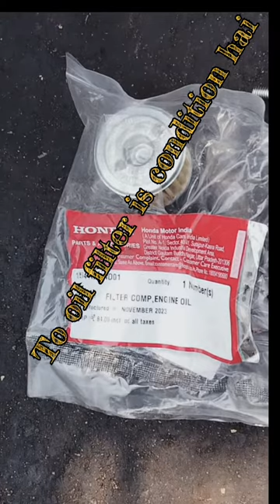oil filter अगर एसी condition है, तो replace this#youtube#viralvideo#@PandaBikeMechanic#mustwatch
honda shine bs6 oil filter & engine oil ka full damage .